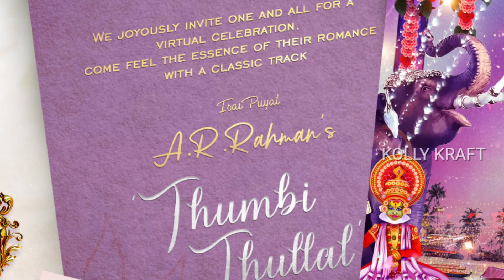Cobra First Single Update | Thumbi Thullal | Chiyaan Vikram | AR Rahman | Ajay Gnamuthu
Cobra First Single ThumbiThullal Update Music By ARRahaman Directed By Ajay Gnamuthu

Voice : Ganesh Govindhan
Editing : Natarajan